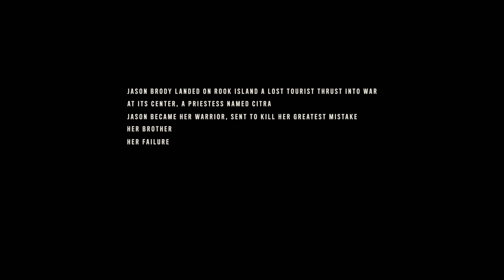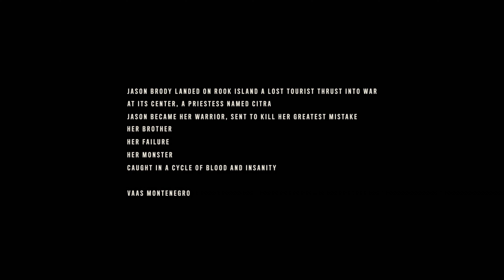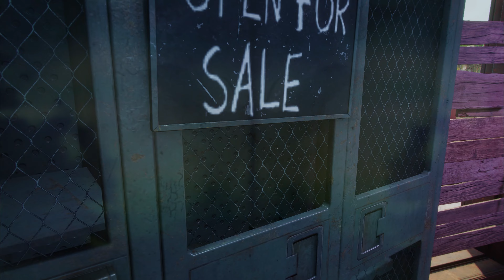Far Cry 6 Vaas Insanity DLC | Part 1 | PC Longplay [HD] 4K 60fps 2160p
In Vaas: Insanity, players become the Far Cry 3 villain portrayed by Michael Mando (Better Call Saul). Mando came back for the DLC, which offers an experience inspired by roguelites. Starting with nothing more than a pistol to defend themselves, players will need to find new weapons and unlock power-ups to become stronger and progress deeper into the depths of Vaas' psyche. Blending intense action and storytelling, Vaas: Insanity will provide a unique opportunity to better understand Vaas' past, personal demons, and motivations.

Laptop Specs:
System Model: ROG Zephyrus G15 GA503QR_GA503QR
Processor: AMD Ryzen 9 5900HS with Radeon Graphics (16 CPUs), ~3.3GHz
RAM: 16384MB RAM
GPU: NVIDIA GeForce RTX 3070 Laptop GPU 8GB